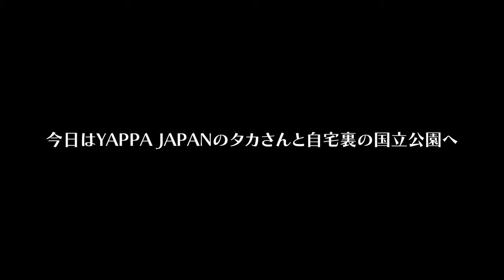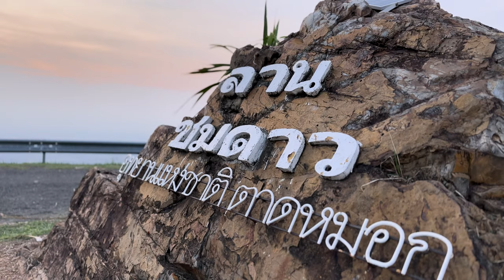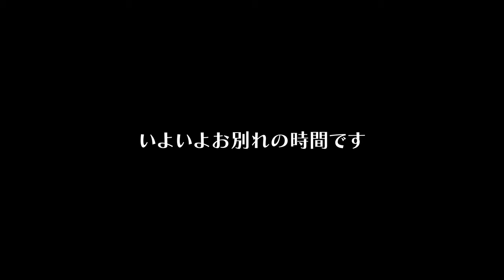YAPPA JAPANのタカさんとスーパーカブで巡る自宅裏の国立公園[五十代タイ移住]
今日は、YAPPA JAPAN、タカさんと過ごす最終日です。
自宅裏にある国立公園をスーパーカブで巡ります。
山奥の清流や山頂からの360°ビューは圧巻です。

許可を得て、ドローン撮影もしています。

タカさんは、このあと、夜行バスにてチェンマイへと旅立ちました。

二泊三日、とても楽しい時間でした。
YAPPA JAPAN、タカさん、ありがとうございました。

3年ほどバンコクで現地採用として働いた後は、現在は嫁さんの田舎であるペッチャブーンに田舎移住しました。

編集機材